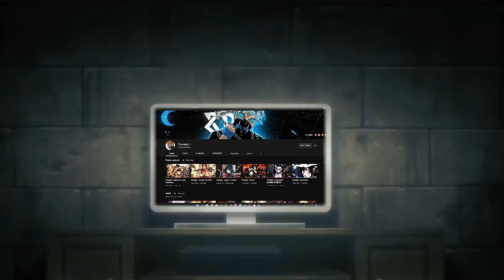Prompto x Sadfriendd x Xelishurt - JUJUTSU!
Prod. Shneaky & Trunja